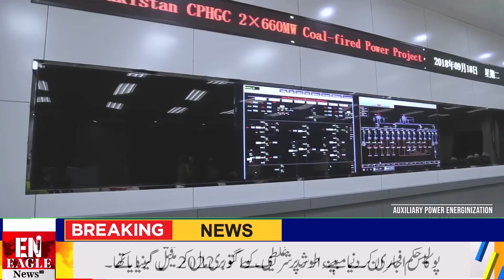ML-1 Railway Project: A Revolution in Pakistan's Railway Infrastructure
Narrator: "Welcome! Today we are on a tour of one of Pakistan's most important and futuristic projects - the ML-1 Railway Project. This state-of-the-art railway system is not just a project; it is a project that will revolutionize Pakistan's railway infrastructure. which will pave the way for the development of the country."
Part 1: Overview of ML-1 Railway Project
Narrator: "Main Line 1, or ML-1, is a flagship project of Pakistan Railways covering approximately 1,872 km from Karachi to Peshawar. The project is a key initiative under the China-Pakistan Economic Corridor (CPEC), which The aim is to equip the country's railway system with the latest technology."
Part 2: Increasing Railway Speed ​​and Efficiency
Narrator: "After the completion of the ML-1 project, the speed of the trains will increase significantly, from 65 to 160 kmph. This will reduce the travel time and make the passengers faster, safer and more comfortable." Apart from this, the installation of modern technology and automatic signaling system will also improve the efficiency of railways.
Part 3: Trade Opportunities and Economic Development
Narrator: "This project will be a milestone not only for passengers but also for trade. The freight capacity through ML-1 will increase, which will speed up the shipment of commercial goods. Fast and low-cost delivery of goods to industrial areas will benefit the country's economy and promote international trade."
Part 4: Impact on employment opportunities and the local economy
Narrator: "The ML-1 project will create employment opportunities for lakhs of people, which will help boost the local economy. Jobs will be created in various sectors during and after the construction phase, which will help the local people. lives will improve."
Part 5: Challenges and Future Prospects
Narrator: "The ML-1 project offers numerous benefits, but there are also challenges. Sustained investment and coordination are required to complete this vast project. However, the future prospects are bright. The project will take Pakistan's railway system to global standards and pave the way for the country's development."
End:
Narrator: "The ML-1 railway project is not just a railway line. It is a testament to Pakistan's commitment to development and construction. Through improved speed, efficiency and commercial opportunities, this project paves the way for a brighter and more prosperous future for the nation." Streamlining.

راوی: "خوش آمدید! آج ہم پاکستان کے ایک اہم ترین اور مستقبل ساز منصوبے - ایم ایل-1 ریلوے پروجیکٹ کی سیر پر ہیں۔ یہ جدید ترین ریلوے نظام محض ایک منصوبہ نہیں ہے؛ یہ پاکستان کی ریلوے انفراسٹرکچر میں انقلاب لانے والا منصوبہ ہے جو ملک کی ترقی کی راہیں ہموار کرے گا۔"

حصہ 1: ایم ایل-1 ریلوے پروجیکٹ کا جائزہ

راوی: "مین لائن 1، یا ایم ایل-1، پاکستان ریلوے کا ایک اہم منصوبہ ہے جو کراچی سے پشاور تک تقریباً 1,872 کلومیٹر پر محیط ہے۔ یہ پروجیکٹ چائنا-پاکستان اکنامک کوریڈور (CPEC) کے تحت ایک اہم اقدام ہے، جس کا مقصد ملک کی ریلوے نظام کو جدید ترین تکنالوجی سے لیس کرنا ہے۔"

حصہ 2: ریلوے کی رفتار اور کارکردگی میں اضافہ

راوی: "ایم ایل-1 پروجیکٹ کی تکمیل کے بعد، ٹرینوں کی رفتار میں نمایاں اضافہ ہوگا، جو 65 سے 160 کلومیٹر فی گھنٹہ تک پہنچ جائے گی۔ اس سے سفر کے وقت میں کمی آئے گی اور مسافروں کو تیز، محفوظ اور آرام دہ سفر کی سہولت فراہم ہوگی۔ اس کے علاوہ، جدید تکنالوجی اور خودکار سگنلنگ نظام کی تنصیب سے ریلوے کی کارکردگی میں بھی نمایاں بہتری آئے گی۔"

حصہ 3: تجارتی مواقع اور معیشتی ترقی

راوی: "یہ پروجیکٹ نہ صرف مسافروں کے لئے بلکہ تجارت کے لئے بھی ایک سنگ میل ثابت ہوگا۔ ایم ایل-1 کے ذریعے مال برداری کی صلاحیت میں اضافہ ہوگا، جس سے تجارتی سامان کی ترسیل میں تیزی آئے گی۔ کراچی کی بندرگاہوں سے صنعتی علاقوں تک تیز رفتار اور کم لاگت پر سامان کی ترسیل سے ملکی معیشت کو فائدہ ہوگا اور بین الاقوامی تجارت کو فروغ ملے گا۔"

حصہ 4: روزگار کے مواقع اور مقامی معیشت پر اثرات

راوی: "ایم ایل-1 پروجیکٹ کے ذریعے لاکھوں لوگوں کو روزگار کے مواقع ملیں گے، جو مقامی معیشت کو فروغ دینے میں مددگار ثابت ہوں گے۔ تعمیراتی مراحل کے دوران اور بعد میں مختلف شعبوں میں ملازمتیں پیدا ہوں گی، جس سے مقامی لوگوں کی زندگیوں میں بہتری آئے گی۔"

حصہ 5: چیلنجز اور مستقبل کے امکانات

راوی: "ایم ایل-1 پروجیکٹ بے شمار فوائد فراہم کرتا ہے، لیکن اس کے ساتھ چیلنجز بھی موجود ہیں۔ اس وسیع منصوبے کی تکمیل کے لئے مستقل سرمایہ کاری اور ہم آہنگی کی ضرورت ہے۔ تاہم، مستقبل کے امکانات روشن ہیں۔ یہ پروجیکٹ پاکستان کی ریلوے نظام کو عالمی معیار پر لے جائے گا اور ملک کی ترقی کی راہیں ہموار کرے گا۔"

اختتام:

راوی: "ایم ایل-1 ریلوے پروجیکٹ محض ایک ریلوے لائن نہیں ہے۔ یہ پاکستان کے عزم ترقی و تعمیر کی گواہی ہے۔ بہتر رفتار، کارکردگی اور تجارتی مواقع کے ذریعے، یہ پروجیکٹ قوم کے لئے ایک روشن اور زیادہ خوشحال مستقبل کی راہ ہموار کر رہا ہے۔ ہمارے ساتھ اس سفر پر شامل ہونے کا شکریہ، اور دنیا کو شکل دینے والے تبدیلی کے منصوبوں کے بارے میں مزیReport & video editing
MIAN SHAHMIR